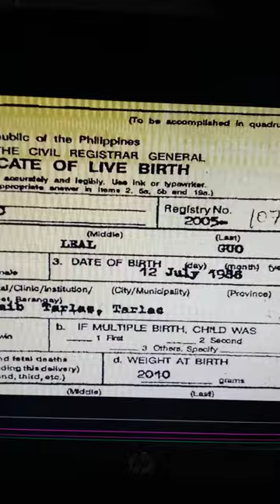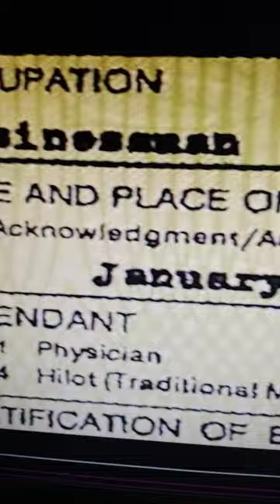𝐋𝐀𝐆𝐎𝐓 𝐍𝐀! 𝐀𝐋𝐈𝐂𝐄 𝐆𝐔𝐎'𝐒 𝐅𝐀𝐓𝐇𝐄𝐑 𝐁𝐈𝐍𝐀𝐁𝐎𝐘 𝐀𝐍𝐆 𝐋𝐀𝐓𝐄 𝐑𝐄𝐆𝐈𝐒𝐓𝐑𝐀𝐓𝐈𝐎𝐍 𝐍𝐆 𝐁𝐀𝐍𝐒𝐀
𝐀𝐋𝐈𝐂𝐄 𝐆𝐔𝐎'𝐒 𝐅𝐀𝐓𝐇𝐄𝐑 𝐈𝐏𝐀𝐏𝐀𝐓𝐀𝐖𝐀𝐆!!!
Comedy Bar: May bayad ang tawa
You can use this content no copyright:
VPsara
Duterte Latest News